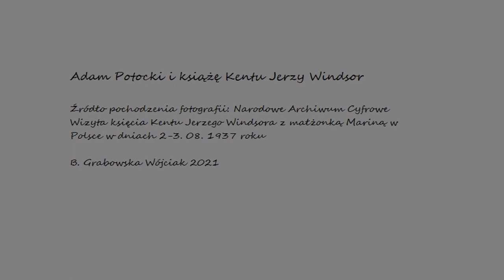Potocki i Książę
Historia w fotografii; Krzeszowice, Kraków, wizyta księcia Kentu Jerzego Windsora z małżonką Mariną w Polsce w dniach 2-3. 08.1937 roku